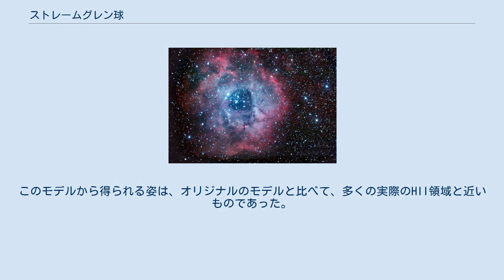ストレームグレン球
ばら星雲。
画像のほぼ中央にストレームグレン球が見られる。
 理論天体物理学では、O型やB型の若い恒星の周りに電離した水素 (H II) の球が形成されうるとしている。
この理論は､1937年にベンクト・ストレームグレンが提唱し、後に彼の名前からストレームグレン球(Strömgren sphere)と呼ばれるようになった。
ばら星雲は、HII領域の輝線星雲のこのタイプの天体として最も顕著な例である。
 スペクトル型がOかBの非常に熱い恒星は、特に紫外線領域の非常にエネルギーの高い放射を出し、恒星の回りの中性水素を電離させる。
この状態の水素は、H IIと呼ばれる。
しばらく後に、自由になった電子はこれらの水素イオンと再結合する。
この際、エネルギーは、単一の光子ではなく、より低いエネルギーの一連の光子として再び放出される。
光子は、恒星の表面から外側に移動するにつれてエネルギーを失い、再び電離に貢献することができない程度になる。
そうでなければ、恒星間の物質は全て電離してしまうことになる。
ストレームグレン球は、イオン領域を記述する理論的な構造である。
 1939年にベンクト・ストレームグレンが提唱した最初の最も簡単なモデルは、所与の密度の星間物質の表面の所与の温度と光度のうえで、単一の恒星からの電磁放射の効果を計算するものだった。
計算を簡単にするため、星間物質は均質で全て水素で構成されていると仮定した。
 ストレームグレンによる公式は、恒星の光度と温度の関係を記述する一方、周囲の水素ガスの密度との関係も記述する。
これを用いると、理想的な電離領域の大きさがストレームグレン半径として計算できる。
またストレームグレンのモデルは、ストレームグレン球の端で電離度が非常に急激に低下することも示す。
これは、電離水素と中性水素の間の遷移領域が、ストレームグレン球全体の大きさと比べて非常に狭いという事実のためである。
 上述の関係は、以下のように書ける。
 ストレームグレンのモデルでは、ストレームグレン球はほぼ完全に自由光子と電子から構成される。
非常に少量の水素原子が存在し、その密度は表面に向かってほぼ指数関数的に増加する。
球の外では、原子の周波数の放射がガスを強く冷やし、恒星からの放射が原子に強く吸収される狭い領域のように見える。
従って、ストレームグレンのシステムは明るい恒星が放射の少ない物質に取り囲まれているように見え、観測が難しい。
 ストレームグレンの説明では、この殻は水素の共鳴線のみを吸収し、利用可能なエネルギーは低い。
恒星が超新星爆発を起こすと、放出される光は数百Kの温度に相当し、いくつかの周波数が融合して水素原子の共鳴周波数を作る。
従って、恒星から放出されるほとんど全ての光が吸収され、恒星から放出されるほとんど全てのエネルギーが接線方向に増幅されて超輝度光線となる。
 ネックレス星雲は、美しいストレームグレン球であり、名前の由来となった円形に並ぶ塊で構成される。
この塊は、ストレームグレン球の殻からの放出物に相当する。
内部の恒星は暗すぎて観測できない。
 超新星残骸1987Aでは、ストレームグレン殻は砂時計のように中央がくびれ、突出部は3つの真珠ネックレスのようである。
 ストレームグレンのオリジナルのモデルとマクロウによる改良モデルのどちらも塵や多重星、詳細な放射輸送その他の動力学的な効果は考慮していない。
 1938年、アメリカの天文学者であるオットー・シュトルーベとクリス・エルヴィーは、はくちょう座とケフェウス座の輝線星雲の観測結果を公表し、その大部分は惑星状星雲とは異なり、中心に明るい恒星がなかった。
彼らは、必要なエネルギー源として、O型星とB型星の紫外線放射を主張した。
 1939年、ベンクト・ストレームグレンは、星間水素の電離と励起の問題について取り組み、これがストレームグレン球の概念を提唱する論文となった。
しかしこれは、1937年に発表した自身の以前の論文をなぞったものであった。
 2000年、ピーター・マクロウは空洞を許容する改良モデルを公表した。
この空洞は、恒星風や超新星によって形成されうるものである。
このモデルから得られる姿は、オリジナルのモデルと比べて、多くの実際のHII領域と近いものであった。